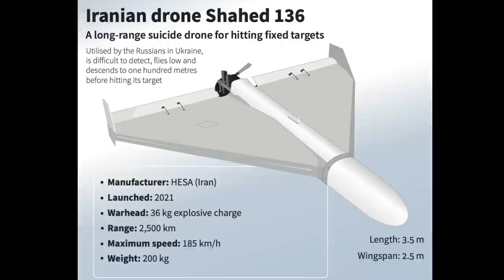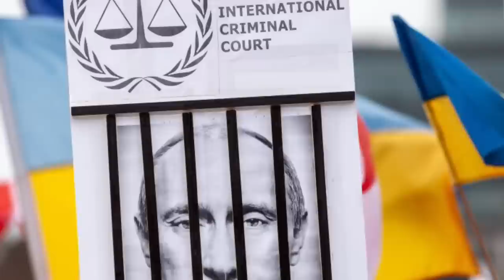Heii!😱Ralthuam hlauhawm tak test tlat mai | Ukraine-ah jet rual lût | Kyiv in jet a dawng ta rup mai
NORTH KOREA CHUAN RALTHUAM HLAUHAWM TAK A TEST, INDONAAH THUTHAR A AWM,